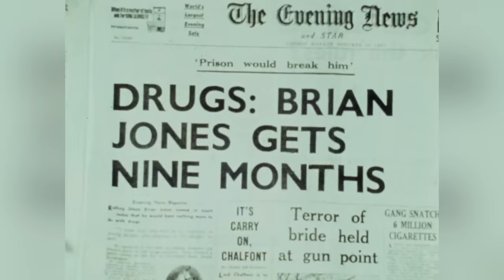Classic Rock Deaths You Forgot About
Rock 'n roll history is broad and complex, and it's filled to the brim with tragedy, joy, and drama — so nobody could blame you for forgetting about the deaths of these iconic rock stars.

Keith Emerson and Greg Lake | 0:00
Jeff Beck | 1:09
Mark Lanegan | 2:17
Meat Loaf | 3:22
Brian Jones | 4:22
Alan White | 5:29
Brad Delp | 6:15
Gary Rossington | 7:23
Randy Meisner | 8:38
Robbie Robertson | 9:40